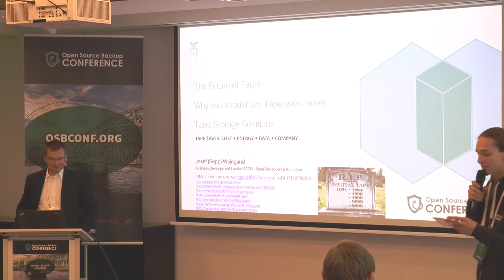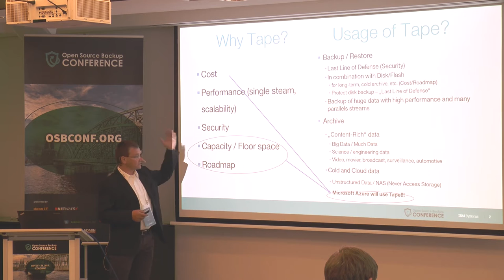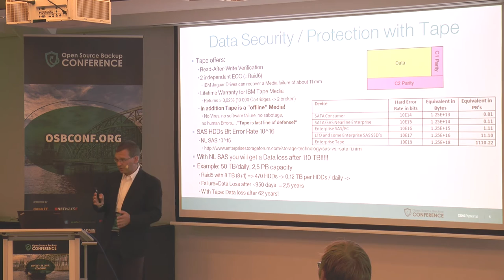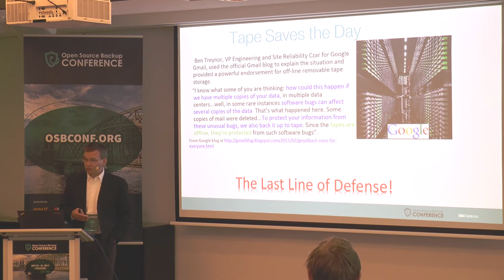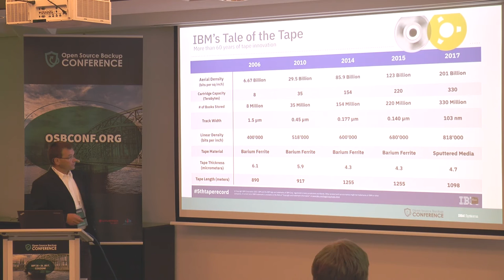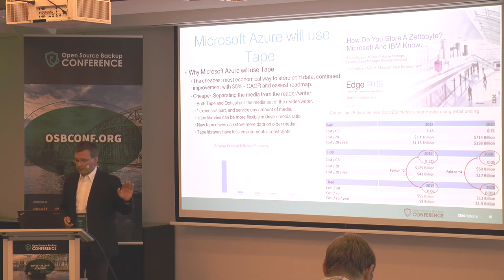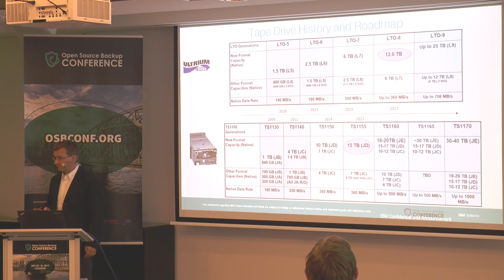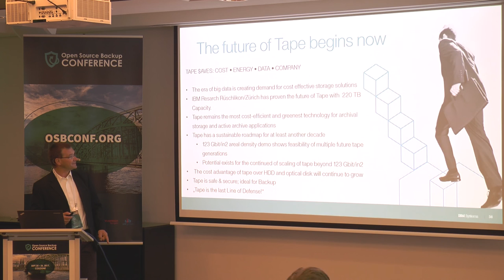OSBConf 2017 | Why Tape is essential for your Backup environment! by Josef Weingand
Tape is dead? Not at all! Learn why you should still use tape or why you should now start to use tape, like Microsoft.
Microsoft just started to use tape heavily. Why? Because of roadmap, future capabilities to increase capacity while still decreasing the cost per GB. In addition to the use case of Microsoft I will show you, why tape is vital for you backup environment. Finally I give you an update to the IBM Tape product portfolio, discuss the advantage of IBM Enterprise Tape and give you an outlook what coming next, like LTO8.
biography: Josef Weingand is Business Development Manager for Tape Storage at IBM for Region DACH (Germany, Austria and Switzerland). He has 21 year of experience providing technical and sales support for Data Protection and Data Retention solutions. Josef support Clients, BP and IBM Sales to find the right backup and archive storage solution which is secure, meet the right performance requirements and is also cost-effective.
Josef has co-authored several IBM Redbooks and developed several patents.